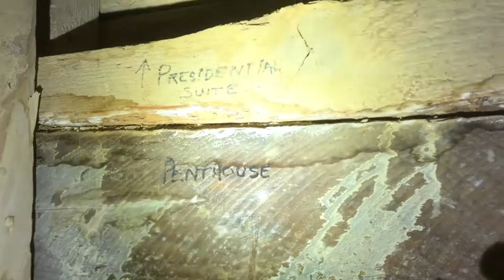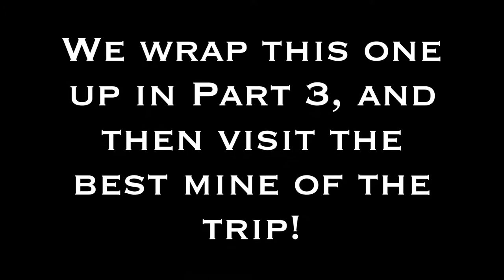Hobbit-Giant Mines 2 - Drunk Mike Goes Up the Chute, Pants-less.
Continuing our exploration of this mine, it's still a little confusing to figure out.  There are massive stopes, which were dangerous to navigate and not possible to film.  Yet Mike, pantless and dedicated to the cause, went deep in the caverns to explore.

There will be a Part 3 (short, just to wrap things up), and then finally we get to the footage of the best mine of the bunch from this trip.